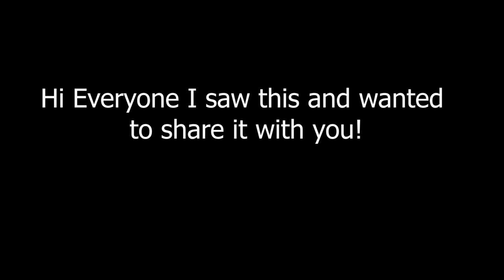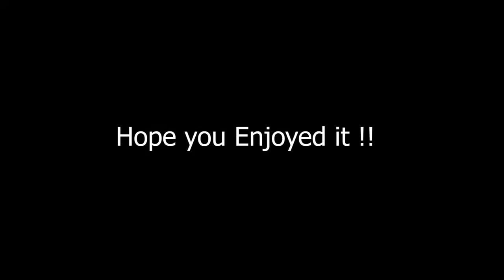360 degree 2020 C8 Mid Engine Corvette Rendering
Some new information that I found and wanted to share with you all.
360 degree 2020 C8 Mid Engine Corvette Rendering